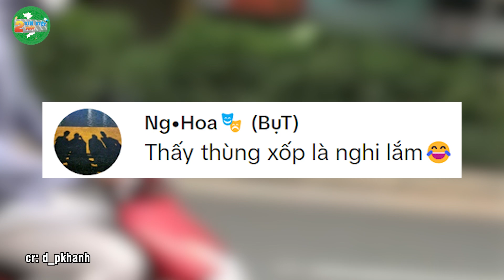Chở THÙNG XỐP, thanh niên bị nghi CHỞ X.Á.C người yêu - Nổi oan này AI THẤU | Tin Việt 2 Phút